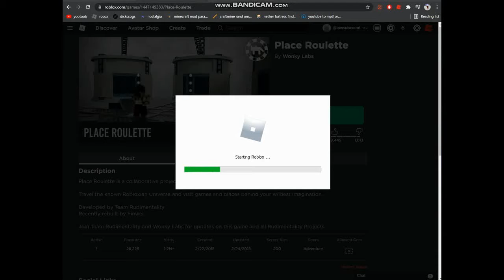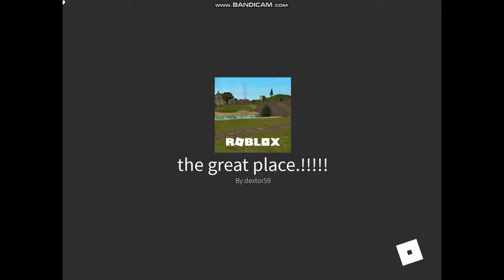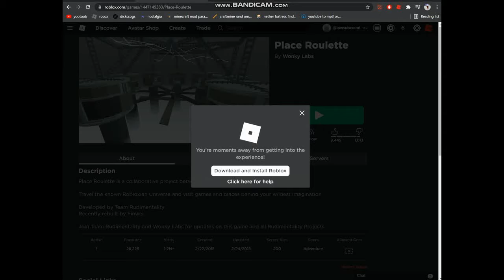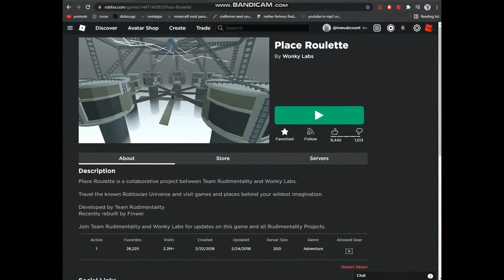unfunny gameplay of me playing place roulette